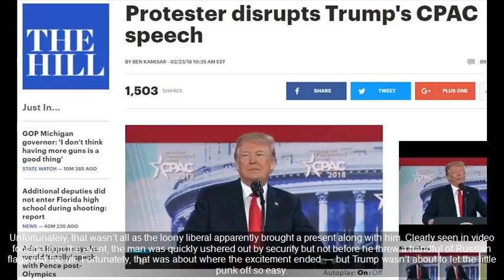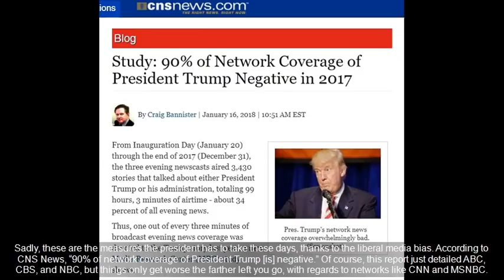Trump Spanks Him With 4 Words - Protester Crashes President Trump’s Speech By Throwing Russian Flags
trumpets,
trump on florida shooting,
trump song,
trump news,
trump speech,
trump sings,
trump hair malfunction,
trump snl,
trumpsc,
trump china,
trump,
trump haiti,
trump memes,
trump anthem,
trump acosta,
trump anime,
trump africa,
trump alabama game,
trump animatronic,
trump and obama,
trump and putin,
trump anthem bad lip reading,
trump ad complicit,
a trumpet,
a trump christmas carol,
a trumpet song,
a trumpet christmas,
a trumpet sound,
a trumpeter's prayer,
a trump christmas snl,
a trumpet march flute duet,
a trump song,
a trumpets lullaby,
trump book,
trump bing,
trump bear,
trump best,
trump button,
trump billions,
trump best words,
trump bane,
trump baby,
trump blr,
b trumpet,
b trumpet scale,
samantha b trump,
r&b trumpet,
bun b trump,
cardi b trump,
r&b trumpet song,
sam bee trump,
lil b trump,
b.o.b trump,
trump cartoon,
trump cnn,
trump comedy,
trump camp david,
trump christmas message,
trump colbert,
trump christmas ad,
trump china song,
trump car,
c trumpet,
c trumpet music,
c trumpet vs b flat trumpet,
c trumpet solo,
c trumpet vs bb trumpet,
c trumpet sound,
c trumpet conversion,
c trumpet plastic,
c trumpet scale,
c trumpet finger chart,
trump doctor,
trump dossier,
trump dance,
trump disney,
trump diet,
trump dungeon run,
trump days,
trump doctor snl,
trump donald,
trump dubs,
d trumpet,
d trump china,
d trump sings havana,
d trump vines,
d trump memes,
d trump wwe,
d trump billions,
d trump song,
d trump vs h clinton,
d trump mac miller,
trump election,
trump effect,
trump eagle,
trump eating,
trump emo,
trump executive order,
trump ellen,
trump era,
trump erb,
trump election win,
e trumpet,
e trumpet lessons,
etrumpet lessons youtube,
mr capone-e trump,
hillary e trump,
simpsons and trump,
debate hillary e trump,
hillary e trump cantando,
bolsonaro e trump,
trump florida shooting,
trump funny,
trump football,
trump food boxes,
trump florida,
trump fox,
trump florida hospital,
trump family,
trump first year,
trump football game,
f trump football,
f trumpet,
f trump bo,
f trump eminem,
f trump on atlanta building,
f trump mighty mark,
f trump tt the artist,
f trump truck,
f trump atlanta,
f trumpet scale,
trump golfing,
trump government shutdown 2013,
trump game,
trump gets down,
trump georgia alabama,
trump gun control,
trump grinch,
trump grill,
trump gets scared,
trump get out,
g trumpet,
g trumpsta,
g trumpet scale,
ali g trump,
ali g trump interview,
double g trumpet,
triple g trumpet,
king lil g trump,
chabuddy g trump,
kenny g trumpet,
trump hair,
trump hs,
trump health,
trump havana,
trump hair fly away,
trump h1b,
trump hotel,
trump humble,
trump haters,
donald h trump,
triple h trump,
buraanbur h trump,
trump vs h,
h.purcell - trumpet tune,
trump victory speech,
trump debate h,
trump vs triple h,
trumpet h,
trump immigration meeting,
trump israel,
trump in florida,
trump iran,
trump interview,
trump it,
trump in wwe,
trump in anime,
trump in home alone,
trump in china,
i trumped through the pumpkin patch,
i'm trump song,
i'd trump wins,
i'm donald trump,
i'm a trump supporter,
i vote trump,
i'm donnie trump,
i'm donald trump vine,
i live trump,